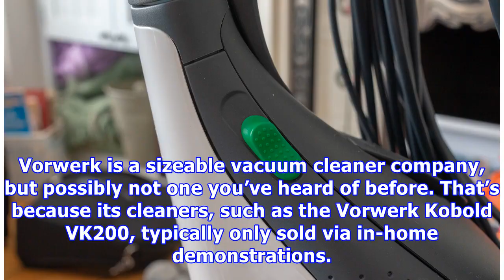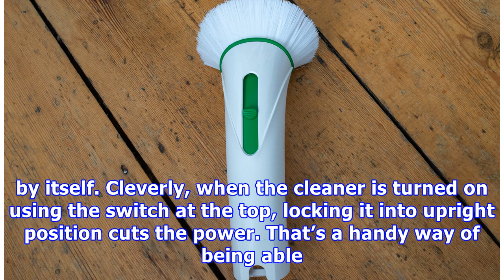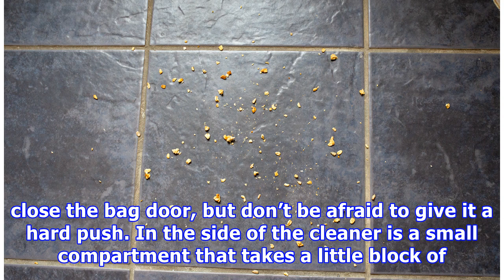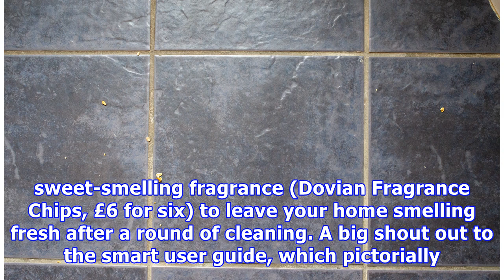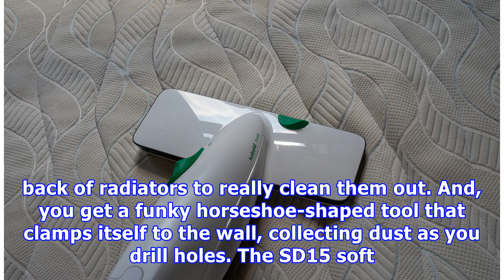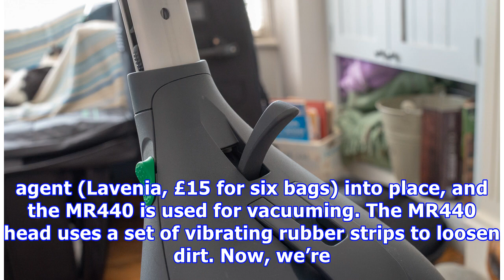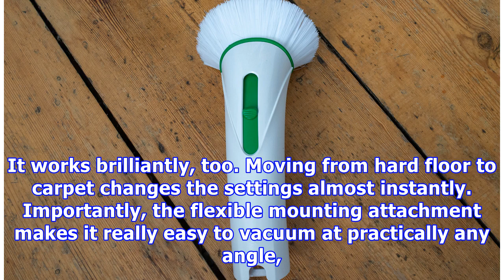Vorwerk Kobold VK200 Review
Vorwerk is a sizeable vacuum cleaner company, but possibly not one you’ve heard of before. That’s because its cleaners, such as the Vorwerk Kobold VK200, typically only sold via in-home demonstrations. The reason behind this is two-fold. First, the vacuum has a huge number of accessories available for it, from standard fare such as the crevice tool, up to a carpet dry cleaner and wet-floor mop. I’ve been assured that Vorwerk actively stops people buying accessories that they won’t use or need. G...